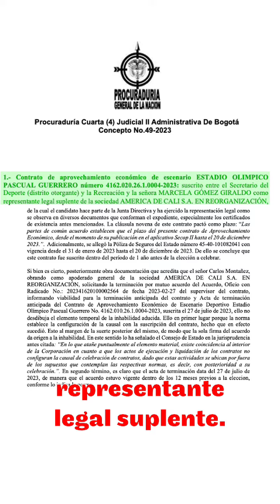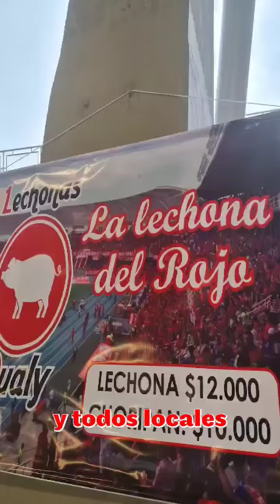Las Inhabilidades de Tulio Gomez